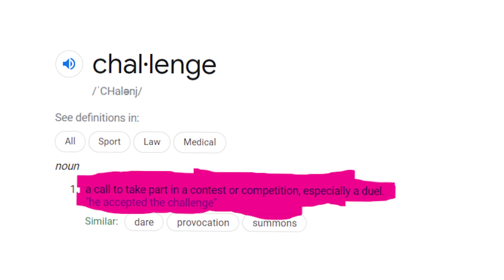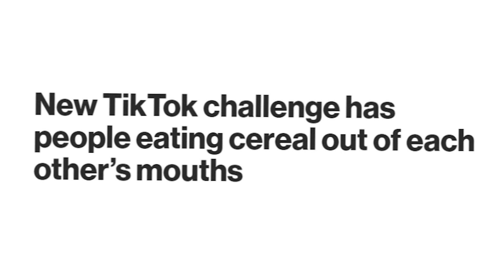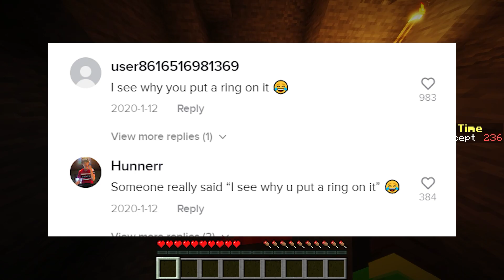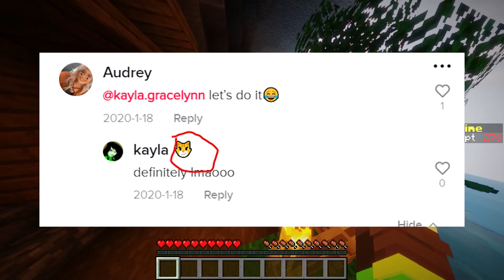The Cereal Challenge Is Disgusting...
Today, I once again talk about the platform known as "tiktok" and once again another very weird disgusting new challenge.This challenge is called the "cereal challenge" where you basically eat cereal out of someone else's mouth which is extrememly weird, disgusting, and just sick overall. I also react to a lot of the tiktok comment section which thinks this weird new challenge is actually normal for some weird unknown reason.